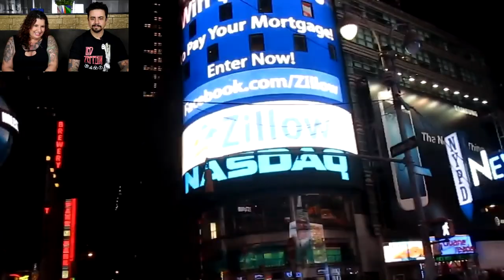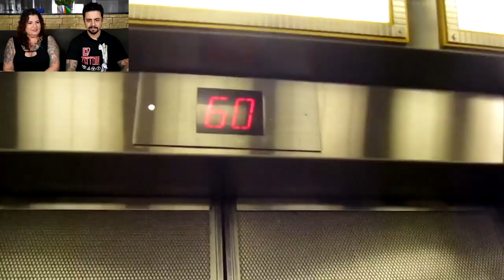Primeira viagem aos Estado Unidos – Nova Iorque dez anos depois!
Como os amigos espectadores sabem, boa parte do nosso canal é dedicada a “vlogar” nossas viagens em detalhes, porém, com o advento da pandemia, o Casal 20, naturalmente, não irá viajar para o exterior no ano de 2020!

Por isso, resolvemos revistar algumas de nossas primeiras viagens, registrando nossa reação muitos anos depois! As imagens são inéditas, pois foram registradas ANTES da criação de nosso canal.

A ideia é mostrar nossa reação, nosso encanto, as vitórias e derrotas e nossas primeiras viagens, começando com nossa primeira viagem aos Estados Unidos, cidade de Nova Iorque, Ilha de Manhattan.

Ficamos enrolados com as compras, com o sistema de metrô, tamanho da fatia de pizza e mais um monte de coisas que só viajantes iniciantes sabem! Aproveite para pegar as dicas para sua primeira viagem. :-)

Um abraço especial ao amigo Marcelo Fernandes que sugeriu essa série de vídeos! Forte abraço, me btother, em breve vai ficar tudo bem!

NESTE VÍDEO:
Primeira viagem a Nova Iorque
Dicas de Nova Iorque
Erros de principiante nos Estados Unidos
Erros de principiante em Nova Iorque